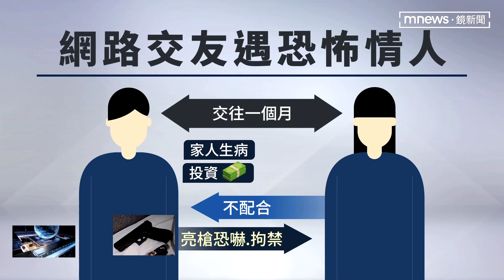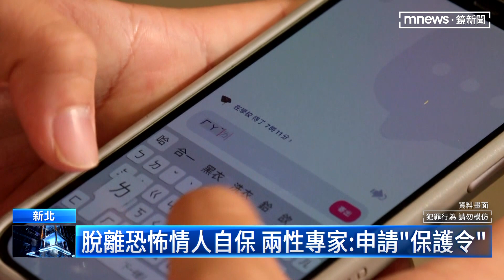網路交友遇恐怖情人 「亮槍恐嚇」索115萬｜鏡新聞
網路交友以為遇到真愛，沒想到卻碰上恐怖情人！新北市一名女子向警方報案，日前被網路認識交往的男友拘禁，還亮槍恐嚇，索取將近115萬元。所幸警方獲報之後，循線到台中一間摩鐵逮人。不過專家也提醒，網路交友務必得小心，更要避免金錢上的往來。